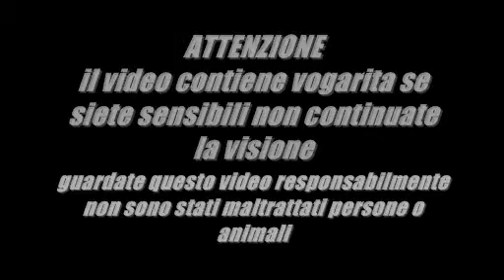pit bike&minimoto fiera motoristica rubano PD 2009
MzA dvd prod. presenta  il video delle sessioni dove correvano pitbike e minimoto alla fiera motoristica di rubano 2009 prov.di padova